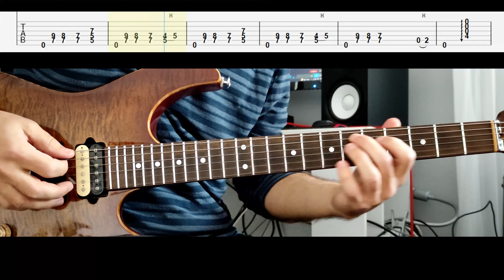STRANGER IN A STRANGE LAND / IronMaiden | Guitar Cover | TAB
STRANGER IN A STRANGE LAND / IronMaiden | Guitar Cover | TAB Episode 56

You can download the TAB in PDF and GuitarPro (.gp , .gp5 , .gpx) and the video files (.mp4) for ALL GUITAR PARTS or just give support to this project if you enjoy my content by becoming a patron!

Have fun..!